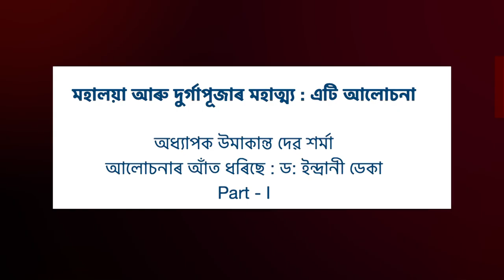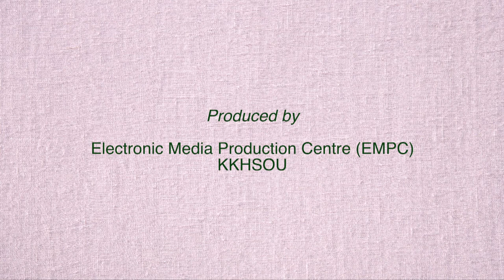A discussion on Mahalaya & Durga Puja, Video Part - I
Contributed by Prof. Umakanta Dev Sarma. Moderated by Dr Indrani Deka